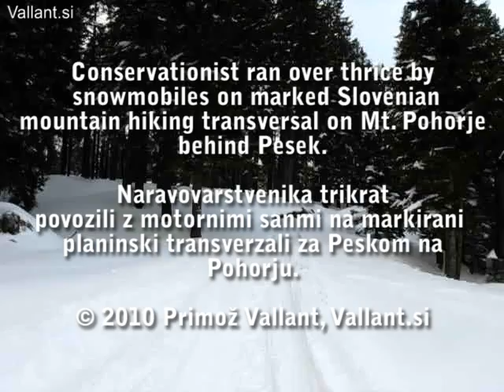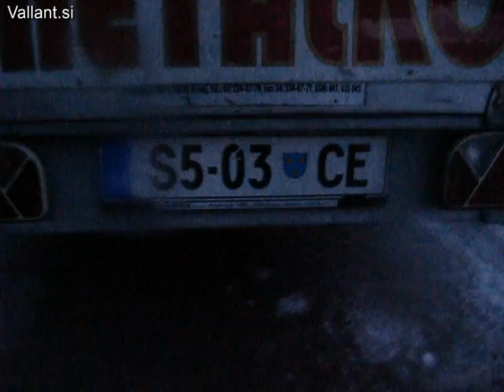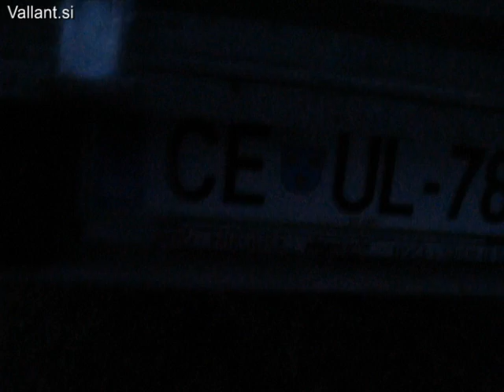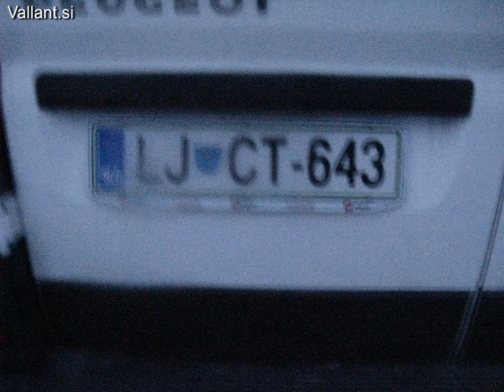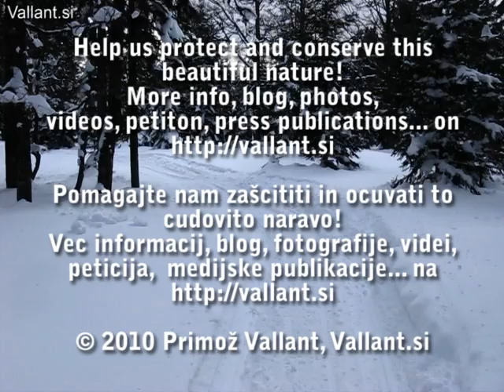Conservationist ran over thrice by snowmobiles-Naravovarstvenika trikrat povozili z motornimi sanmi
Slovenian conservationist Primoz Vallant was ran over thrice by snowmobiles, while hiking on marked hiking trail of Slovenian transversal behind mountain hut Pesek on Mt. Pohorje in Slovenia. He just peacefully and friendly stopped them and informed them that they're breaking the law and should stop and return. Their response was that 2 of them ran over him thrice. This video contains recordings before, during and after the incident, the interpretation of events, including injuries of Primoz Vallant, its equipment, recordings of four cars and trailers and two vans of alleged perpetrators of this act. Also, six drivers themselves and their snowmobile are well recorded. And finally, the description of the incident and the penalties these persons have earned with their acts (min 800€ per person). I hope that this will be the lesson to all those who do so. We will not give peace and we will not rest until the drive of snowmobiles in their natural environment will be stopped for ever!More info, petition, photos, blog, press publications... / Naravovarstvenika Primoža Vallanta so trikrat povozili z motornimi sanmi, medtem ko je hodil po označeni pohodniški poti slovenske transverzale za Peskom na Pohorju. Samo mirno in prijazno jih je ustavil in obvestil, da se morajo ustaviti, ker kršijo zakon in se vrniti. Njihov odgovor je bil, da sta ga dva izmed njih trikrat povozila. Ti videi so bili posneti tik pred, med in po tem incidentu. Vsebujejo razlago dogajanja, vključno s poškodbami Primoža Vallanta, njegove opreme, posnetke štirih avtomobilov in prikolic ter dveh kombijev domnevnih storilcev tega dejanja. Tudi samih šest voznikov in njihovih motornih sani je dobro posnetih. Na koncu je še opis incidenta in kazni, ki so si jih te osebe zaslužili s svojim početjem (min 800€ na osebo). Upam, da bo to v poduk vsem, ki to počnejo. Ne bomo dali miru in ne bomo odnehali, dokler vožnje z motornimi sanmi v naravnem okolju ne bodo ustavljene za vedno! Več informacij, fotografije, peticija, medijske objave.. na